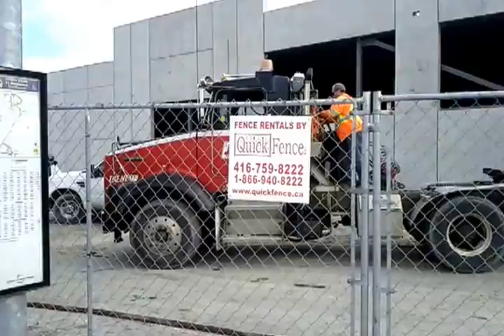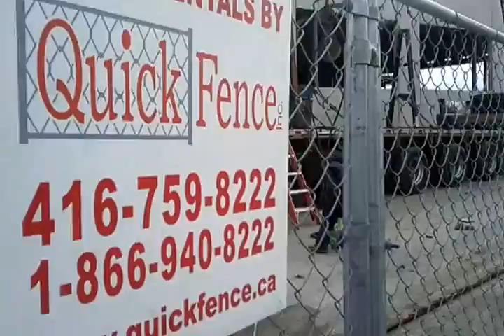Temporary Fence Rental for New Walmart Brampton construction site 06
Quick Fence securing huge construction site with temporary chain link fence.